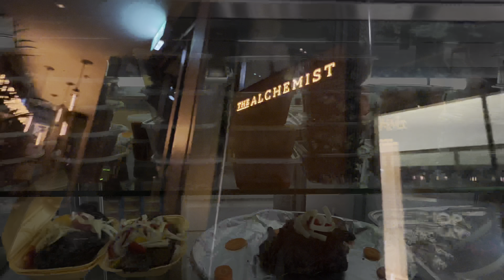Life Unfiltered -VLOG||PEA ELIZABETH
Hello Fam ,  this is my life unfiltered ☺️